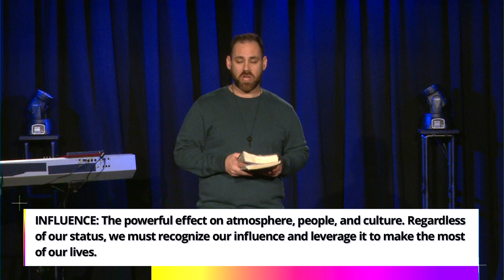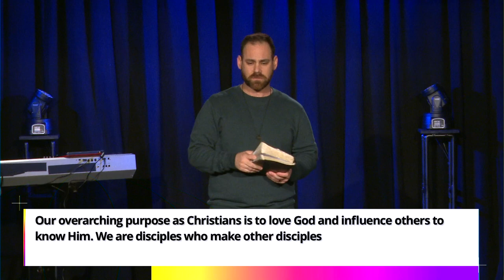Misunderstood | Influence | Pastor Joey Furjanic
The purpose of the church is misunderstood and has gotten skewed over a period of time. We have to get back to the heartbeat and mission of the church, otherwise we will face grave consequences for our city and the people we love. We must be urgent, passionate, and focused on doing what Jesus has asked of us. When we are, unbelievable things take place!

To support this ministry and help us REVIVE OUR CITY ONE BLOCK AT A TIME